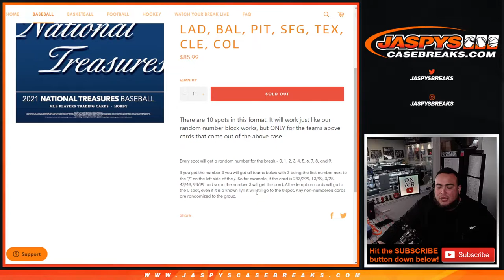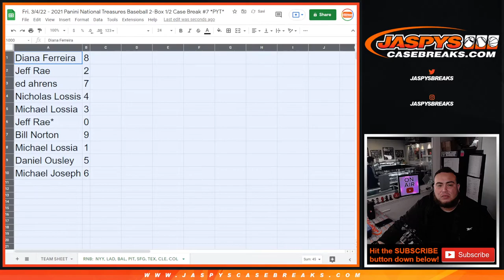Fri. 3/4/22 - 2021 PANINI NT BASEBALL PYT #7 *RNB* - NYY, LAD, BAL, PIT, SFG, TEX, CLE, COL